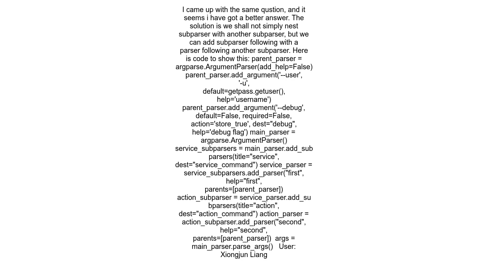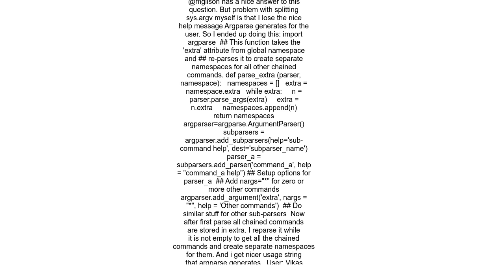How to parse multiple nested sub commands using python argparse